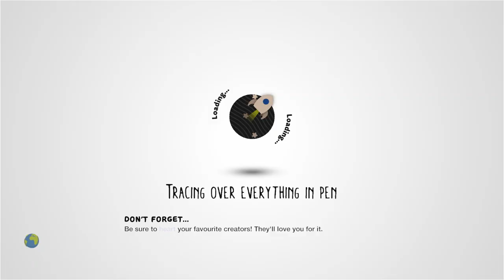do i need to stay by sunnysunshine54 - LittleBigPlanet 2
Description: There is no description for this level.

First Published: 27 Aug 2011
Last Updated: 3 Sept 2011

Chapters: N/A
Notes: